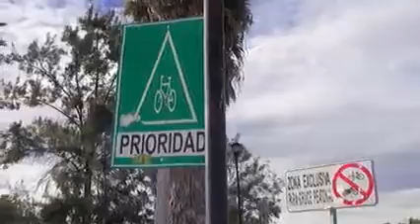Movilidad en bicicleta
Celebran Día Mundial de la Bicicleta en Aguascalientes

Por cuarto año consecutivo se celebra el Día Mundial de la Bicicleta, iniciativa promovida por la ONU que busca visibilizar la importancia de este medio de transporte para la sociedad en general.
A partir del próximo lunes, Aguascalientes estará llevando a cabo múltiples actividades para acercar y concientizar a la ciudadanía sobre los beneficios del uso de la bicicleta en la cotidianidad.